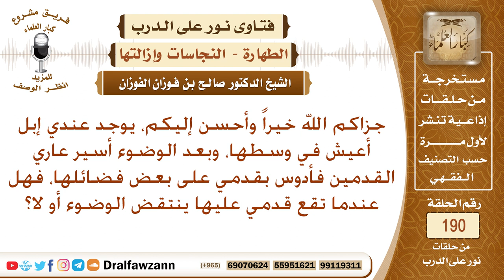حكم بول وروث الإبل – الشيخ صالح الفوزان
نص السؤال: جزاكم الله خيراً وأحسن إليكم، يوجد عندي إبل أعيش في وسطها، وبعد الوضوء أسير عاري القدمين فأدوس بقدمي على بعض فضائلها، فهل عندما تقع قدمي عليها ينتقض الوضوء أو لا؟
السيرة الذاتية :
للاشتراك في قناة الشيخ صالح الفوزان

رئيس الفريق
لمشروع كبار العلماء